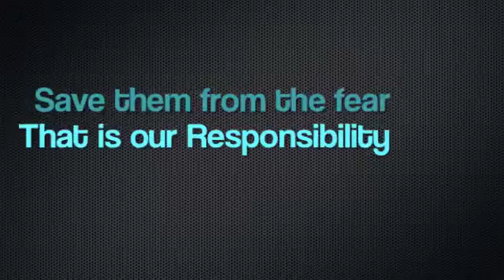RRC - chils abuse